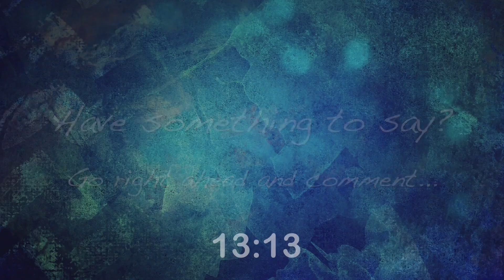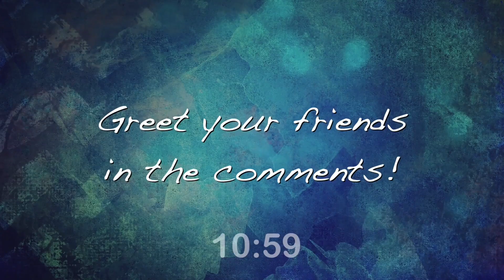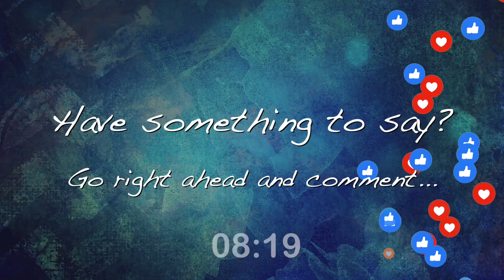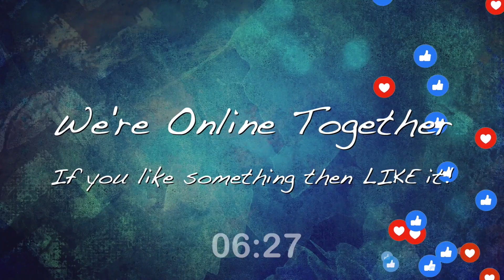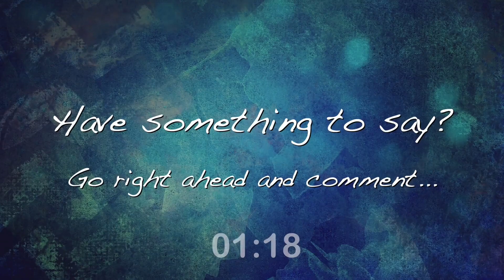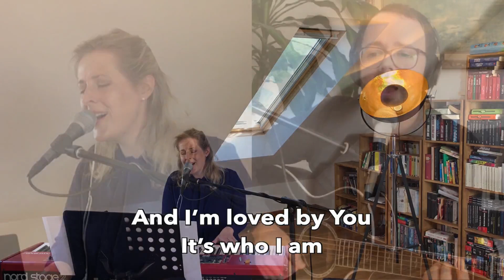Shepherded Through Life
Join us for church online, this Sunday at 10:00 CET. This week we are diving into the famous 23rd Psalm! We are all in this social distancing together, so if you have any needs (grocery list, prayer concerns, or just want to check in) we encourage you to contact us using the form at allnationschurch.com. That’s also the place to go if you’re new and want to connect with us. We love hearing from you!

On this YouTube premiere, we’ll be joining together with friends from around the world. So give us a shout out in the comments and let us know where you are from. We are so excited that you are here! You can go ahead and grab that coffee and greet your friends in the comments. You’ll also find some great new videos for our Backstage Kidz and Threeez Our 10-14’s and ANCL YOUTH will be getting together via video-conference.

And don’t forget to get together with your ANCL friends past, present and new during our Zoom Connections Café—before AND after the premiere of this service. Details are in the ANCL Update email you received this week.

Thanks for joining us! Sit back, relax and enjoy the service.